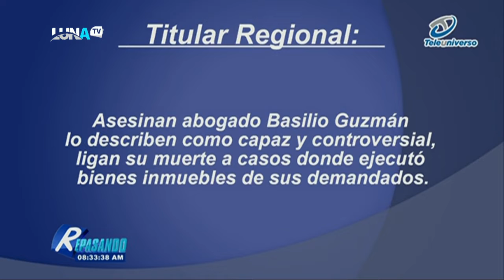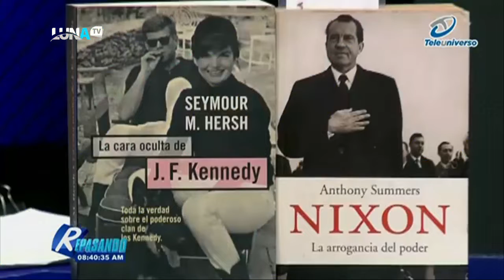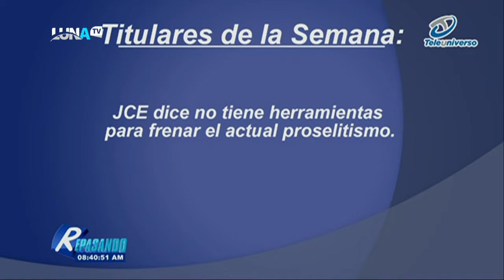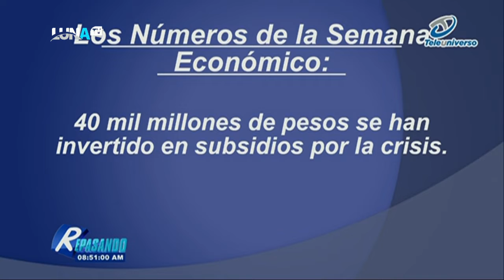REPASANDO 26 06 22 B4